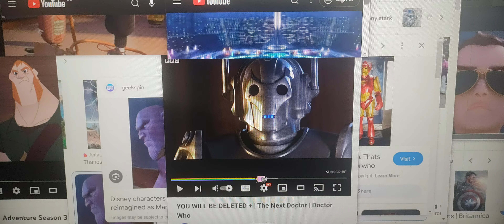stabbington cybermen miraculous ladybug guardia di sicurezza superhero dancing bnl